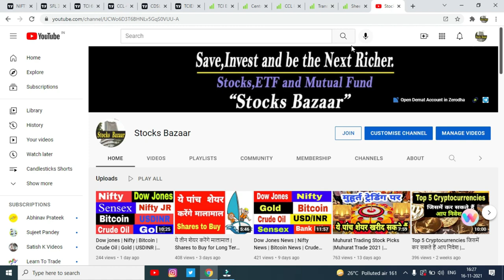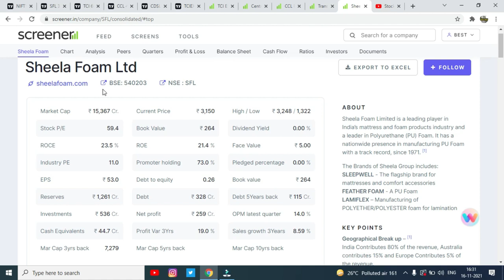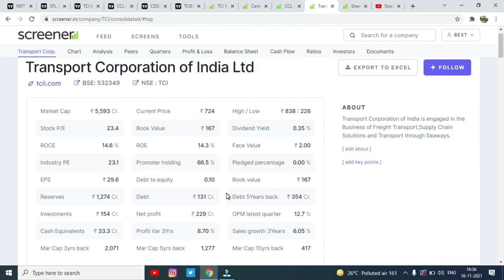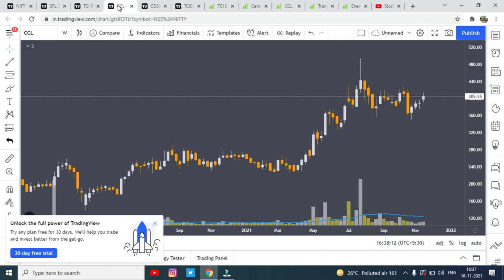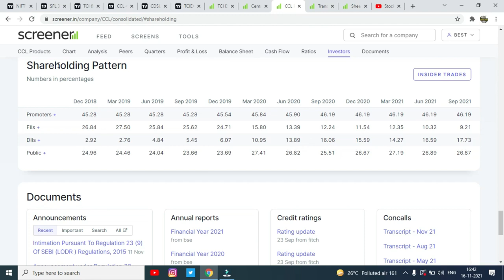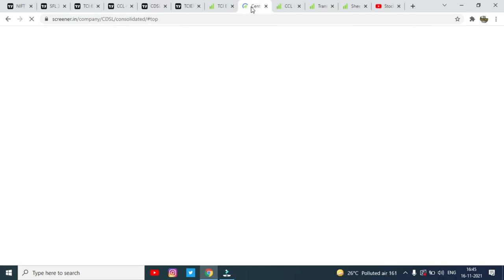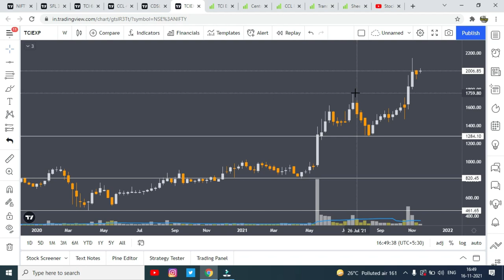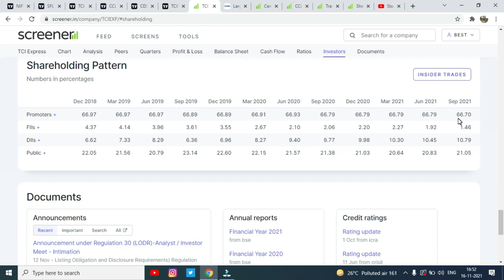Top Shares to Buy | Best Stocks to Buy in India for Short Term | Best Stocks to invest in india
In this video we have explained the best 5 Midcap and Smallcap stocks.Top Shares to Buy | Best Stocks to Buy in India for Short Term | Best Stocks to invest in india

Gadgets Used : -

Our Mic : -

Our Camera : -

Our Laptop : -

Our Tripot : -

Gaming Headphone : -